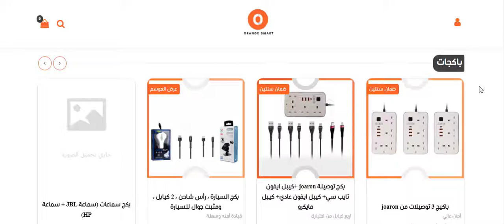تعرف على طريقة تفعيل كود خصم متجر Orange Smart أورانج سمارت (ZOOM) لعام 2022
كود الخصم:
ZOOM
كيفية استخدام كود خصم متجر Orange Smart أورانج سمارت (ZOOM) لعام 2022

كود خصم متجر أورانج سمارت Orange Smart

كود خصم متجر أورانج سمارت Orange Smart " ZOOM" يسري على كافة المستلزمات المنزلية الذكية والعصرية مع الإكسسوارات الذكية والساعات بالإضافة إلى الموازين وغيرها من قطع غيار للسيارات، الشواحن، الكابلات الخاصة بالأجهزة، الهواتف الذكية وغيرها لأقوى التخفيضات.

كوبون خصم أورانج سمارت Orange Smart 2022

كود خصم متجر أورانج سمارت Orange Smart " ZOOM"، متوافر على مدار عام 2022، يوفر تخفيضات تبدأ من 10% وتصل إلى 30%، يمكن الاعتماد عليه بأي شهر من شهور العام لتخفيضات تبدأ من 10% إضافية على كافة عمليات الشراء المتاحة لكم من المتجر الالكتروني.

أورانج سمارت من متاجر التسوق الالكتروني المتخصصة لتوفير المنتجات للبيع بالتجزئة، تلك التي تتنوع ما بين المنتجات الذكية من أجهزة منزلية، موازين، أساور ذكية، مكانس وغيرها.

مع مجموعة من قطع الغيار للسيارات الحديثة مع الشواحن، الكابلات وغيرها من قطع خاصة بالهواتف المحمولة وبأجهزة الكمبيوتر.

كل هذا يمكن الحصول عليه مع التخفيضات الأقوى التي تصل إلى 10% أو أكثر على حسب عدد القطع المختارة من المتجر الالكتروني.
أورانج سمارت تم تأسيسه عام 2001 وذلك بالمملكة العربية السعودية، فهو من أوائل المتاجر الخاصة بالبيع بالتجزئة بالمملكة العربية السعودية، ليوفر الأسعار المناسبة للجميع.

يتعامل مع شركات الشحن الأفضل لتوصيل المنتجات للعملاء دون أي مجهودات من قبل العملاء.

وعن أبرز المزايا التي يوفرها المتجر الالكتروني:

• سرعة التوصيل لكل الأماكن والمدن بالمملكة العربية السعودية، على أن يكون ذلك خلال مدة لا تتجاوز 3 أيام عمل.

• مع توفير المنتجات ذات الجودة العالية مع الأسعار المخفضة التي لن تجدونها بأي مكان أخر.

• مع خدمات الضمان المنتجات تلك التي تزيد عن عامين على حسب العلامة التجارية ونوع الجهاز الكهربائي.

• مع إمكانية الاستبدال والإرجاع للمنتجات والاستبدال للمنتجات خلال مدة لا تزيد عن أسبوعين عمل.

• مع خدمات الدفع المسهلة من بينها الدفع عند الاستلام والسارية لكافة عملاء المملكة العربية السعودية.
• مع التخفيضات الإضافية على السلع وعلى المنتجات من خلال كود خصم متجر أورانج سمارت Orange Smart " ZOOM" لتخفيضات أقوى بلا شك.

الحصول عل كوبون خصم أورانج سمارت 2022

• من خلال الدخول على منصة متجري أونلاين يمكن الحصول على كوبون خصم أورانج سمارت 2022 الجديد.

• مع كوبونات خصم متجددة لتوفر أكبر نسبة تخفيضات.

• أعملوا على نسخ كوبون خصم أورانج " ZOOM" والاحتفاظ به لحين التسوق.

• العمل على التسوق من أورانج سمارت والعمل  على اختيار المنتجات المطلوبة.

• وبعد التسوق عليكم بالذهاب إلى عربة التسوق ولصق كوبون خصم أورانج سمارت 2022 الجديد " ZOOM"، بالخانة التابع لها.

يمكن شراء كل ما تحتاجون اليه من أجهزة منزلية، مستلزمات ذكية، أساور، إكسسوارت سيارات، شاحنات متنقلة، أسلاك شواحن وغيرها مع تخفيضات تصل إلى 10% إضافية لأقل سعر بالسوق.

سياسة الاستبدال والإرجاع من أورانج سمارت Orange Smart

• أورانج سمارت يوفر مدة تصل إلى 14 يومًا من تاريخ الاستلام للإرجاع والاستبدال للمنتجات.

• أورانج سمارت يعمل على فحص المنتجات قبل عملية إرجاع الأموال للتأكد من إذا كان المنتج مستعمل أم لا.

• مع خدمة الشحن المجانية، أورانج سمارت هو من يتكفل بخدمات الشحن المجاني للعملاء من جديد.

• على أن يعمل المتجر الالكتروني على رد المال إلى صاحبه مدة من أسبوع إلى أسبوعان عمل.

كود خصم متجر أورانج سمارت Orange Smart " ZOOM" يسري على كافة المشتملات والمنتجات التي يوفرها المتجر الالكتروني ومتجدد من خلال متجري أونلاين.